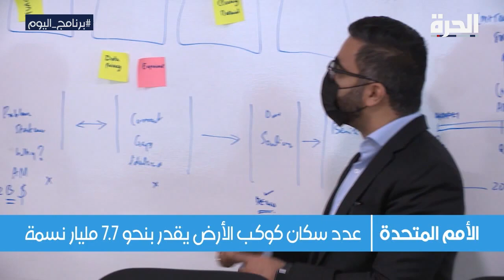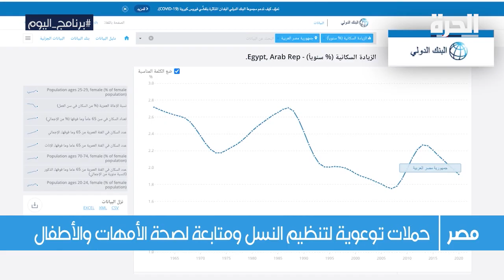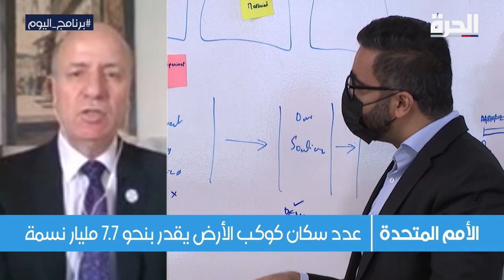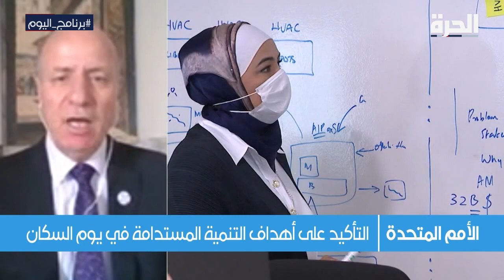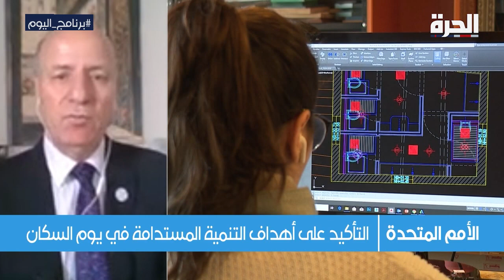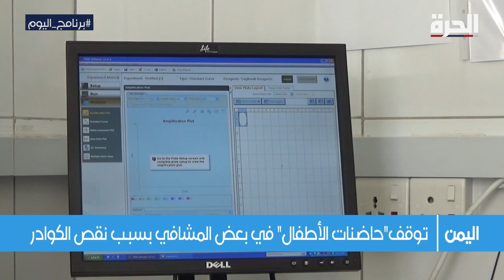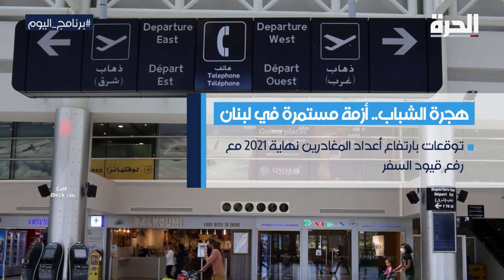قمة سعودية عمانية.. واليمن في الصدارة